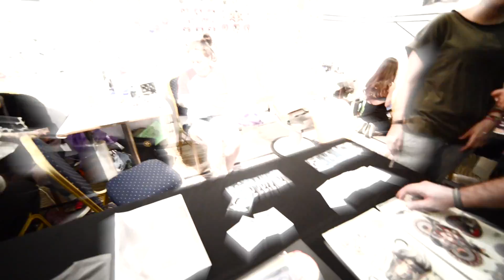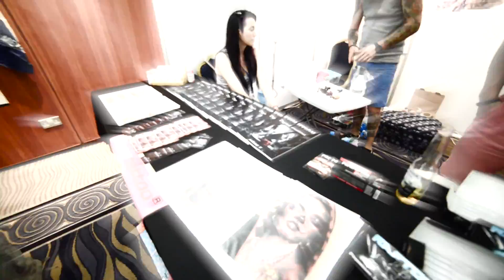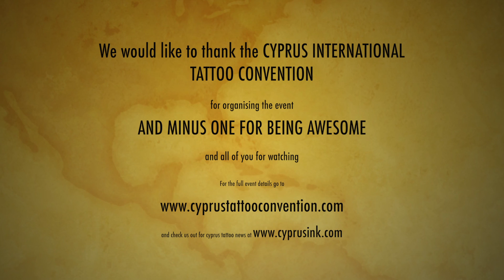Minus One and best highlights of the Cyprus International Tattoo Convention Video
We have spliced together a music video with the awesome Minus One playing and added the highlights of the Cyprus International Tattoo Convention.